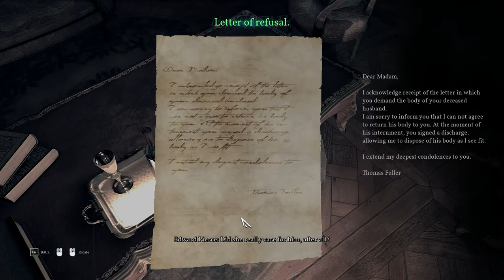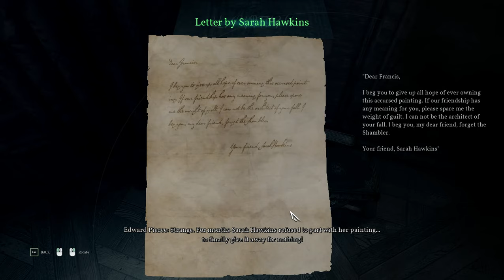Overstaying our welcome, Let's Play Call of Cthulu 2018, Episode 16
Join me for sanity shattering adventures in a world where humanity is so insignificant in the grand scheme of things (the alien grand schemes of elder gods) that, for a human to even begin to realise how irrelevant they are, would drive them insane.

Call of Cthulu is a cult classic among gamers. While the original Call of Cthulu roleplaying game first appeared in the 70's Lovecraft's writing itself goes back further still. In this adventure we play a struggling detective in 1924. Shell shocked, down on his luck, and trying desperately to stay afloat, let's see what kind of case can come his way to keep him from drifting off into madness on a tide of insanity.